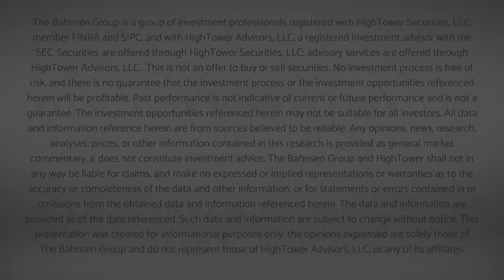The DC Today - Thursday, November 3, 2022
I am off the plane and back in my office in Newport Beach, and have a lot to say today …